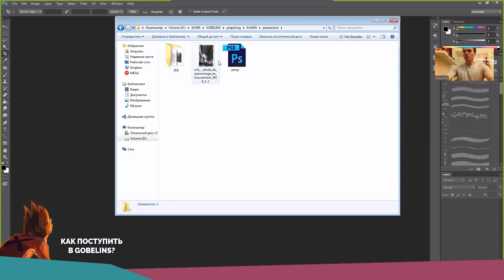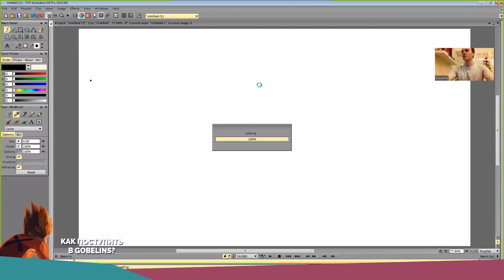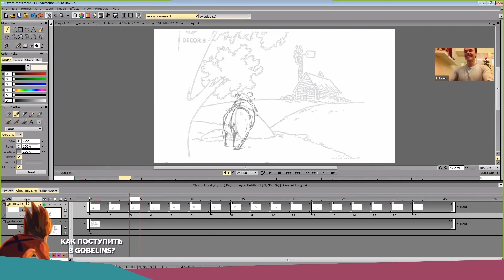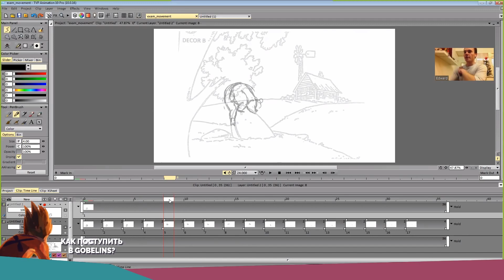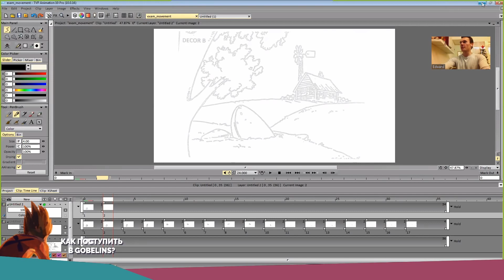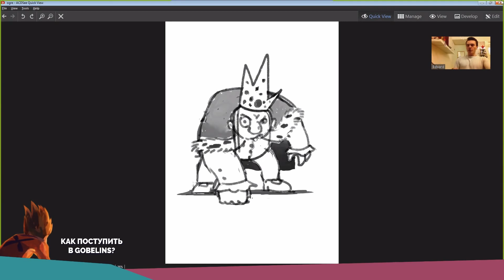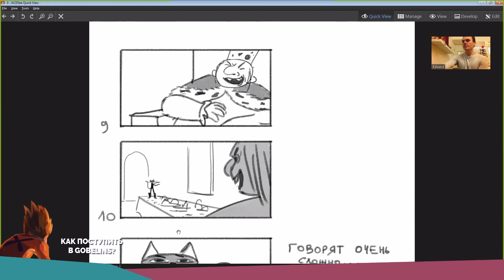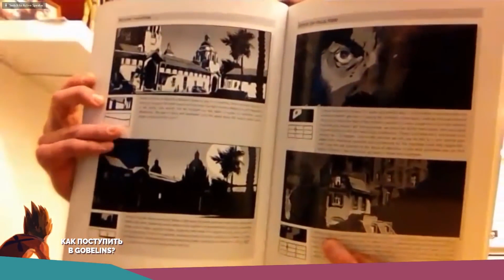GOBELINS 2016 entrance exams ENG sub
Many of you have asked how to apply and get through the entrance exams at Gobelins l'école de l'image. To answer your questions, I held a webinar, but it was all in Russian! So for your convenience, I have edited it (to keep just the important parts) and dubbed it with subtitles in English.
Good luck!

P.S. Very soon the detailed lectures with entrance exams preparation will be available with subtitles!